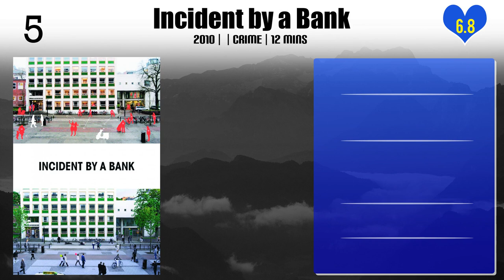Ruben Östlund | Top Movies by Ruben Östlund| Movies Directed by Ruben Östlund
Best Movies of Ruben Östlund

Find the list of top and best movies directed by Ruben Östlund
1.Free Radicals
2.Family Again
3.Gitarrmongot
4.Autobiographical Scene Number 6882
5.Let the Others Deal With Love
6.Incident by a Bank
7.Force Majeure
8.The Square
9.Involuntary
10.Play

Please Comment down your favorite movie of Ruben Östlund